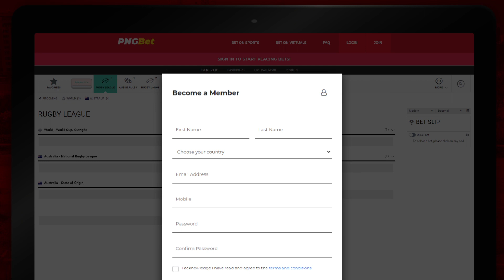PNGBet How To Join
Short video explaining how to join PNGBet